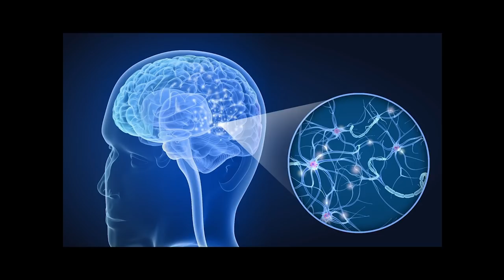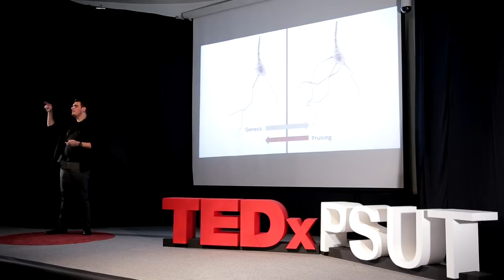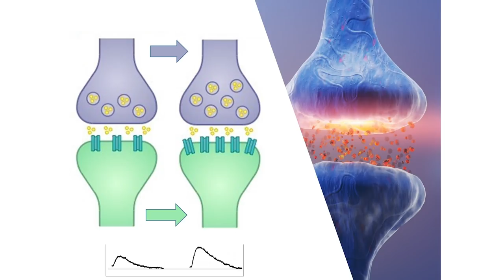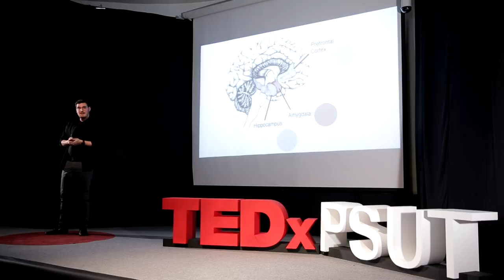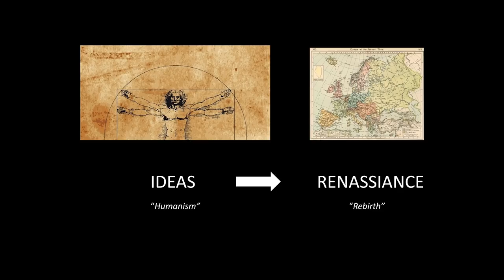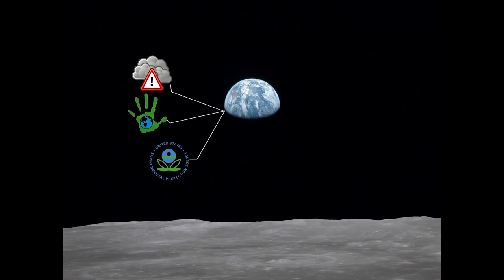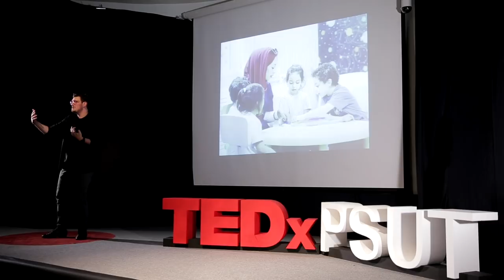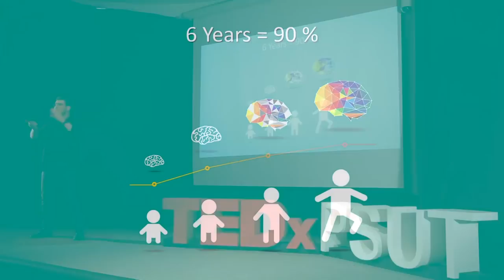Brain Plasticity: A Mental Health Renaissance | Hani Akasheh | TEDxPSUT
NOTE FROM TED: While some viewers might find advice provided in this talk to be helpful as a complementary approach, please do not look to this talk for medical advice. We've flagged this talk, which was filmed at a TEDx event, because it appears to fall outside TEDx's curatorial guidelines. This talk only represents the speaker’s personal understanding of and experiences with the basis of mental illness. TEDx events are independently organized by volunteers. The guidelines we give organizers are described in more detail

What if ideas can have the power to change our mental health? Ideas so powerful that they hold within the promise of transforming our perception of who we are and what we are.  In this talk, Dr.Hani Akasheh advocates for the idea of brain plasticity as a revolutionary concept that could be taught to help transforming the current state of mental health on the planet.

ماذا لو كانت للأفكار القدرة على تغيير صحتنا العقلية؟ الأفكار قوية جداً لدرجة أنها تستطيع تغيير مفهومنا ونظرتنا عن كينونتنا! في هذا الخطاب، يدعم د. هاني عكشة فكرة اللدونة الدماغية، باعتبارها فكرة ثورية يمكن تعليمها للمساعدة في تغيير الصحة العقلية في الكوكب.

Hani Akasheh is a medical doctor and an entrepreneur in public health and education. He is the founder of Human Energy Management, an educational and training platform that focuses on raising awareness on psychosomatic disease and mental health empowerment through delivering multi-modal, visual and educational programs.  His core mission in life is to marry science, technology and art into the awe inspiring universe of human transformation/optimization.

Hani Akasheh is a medical doctor and an entrepreneur. He is the founder of Human Energy Management, an educational and training platform that focuses on raising awareness on psychosomatic disease and mental health empowerment through delivering multi-modal, visual and educational programs. With over 250 public workshops/lectures delivered to a broad range of audience ranging from universities, youth empowerment programs to leading tech and corporate giants. His core mission in life is to marry science, technology and art into the awe inspiring universe of human transformation/optimization. Dr.Akasheh is also the founder of a non-profit company that focuses on delivering neuroscience and neuroeducation training to kindergarten teachers in under resourced areas in Jordan, with hopes of spreading more awareness on neurologically-friendly upbringing and ultimately bridging the gap between powerful scientific ideas and non scientific communities involved in childhood care and education. This talk was given at a TEDx event using the TED conference format but independently organized by a local community.